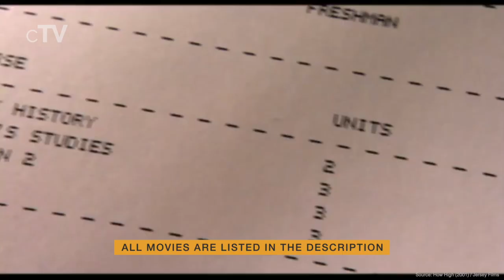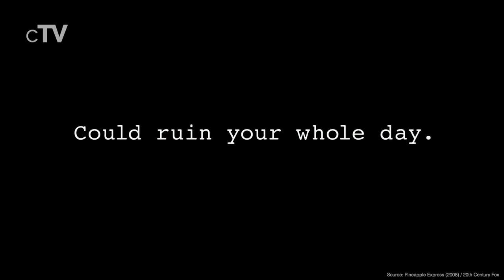Top 5 Stoner Movies | Trailer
If you want to see movie that includes smoking weed or surrounds cannabis in some way you should definitely watch our picks for the best modern stoner movies. All movies in this list came out after the year 2000.

Movies in this Ranking:
5. How High (2001): (0:13)
4. Ted (2012): (2:25)
3. Super Troopers (2001): (4:49)
2. Harold & Kumar Go to White Castle (2004): (6:30)
1. Pineapple Express (2008): (8:41)